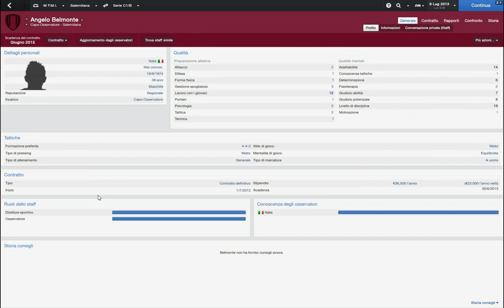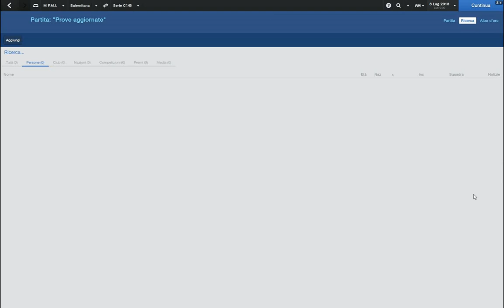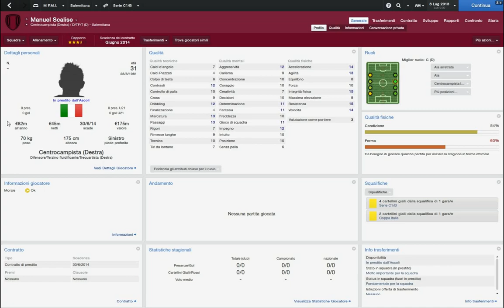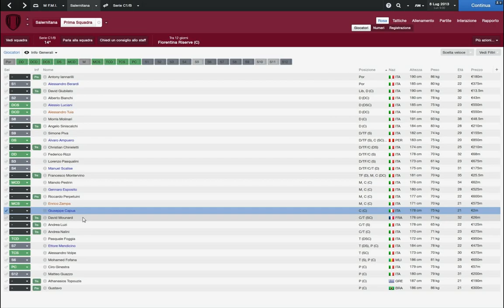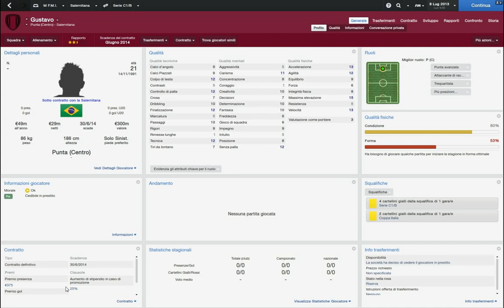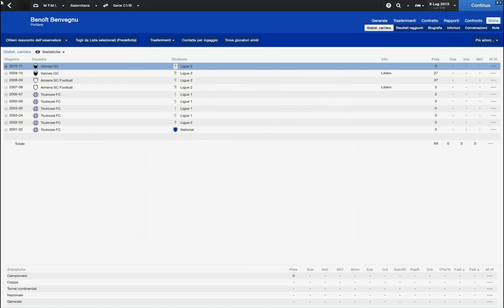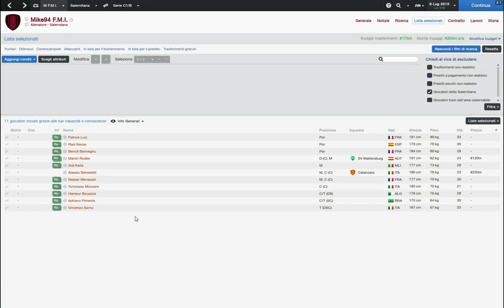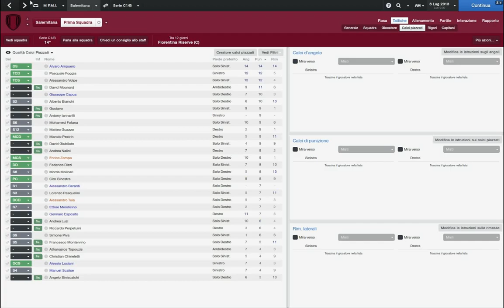Football Manager 2014 - Consigli di inzio carriera con: Salernitana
Ecco a voi un nuovo video dove cercherò di spiegarvi come iniziare e impostare nel dettaglio le vostre squadre. Oggi parleremo del Salernitana. Vi invito come sempre a condividere, a iscrivervi, a mettere un bel mi piace e a darmi tanti consigli.